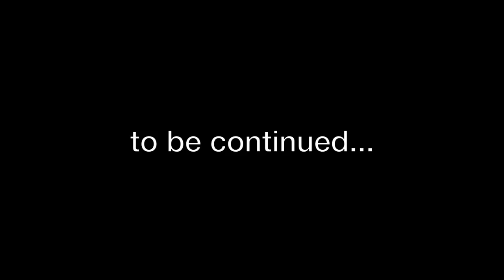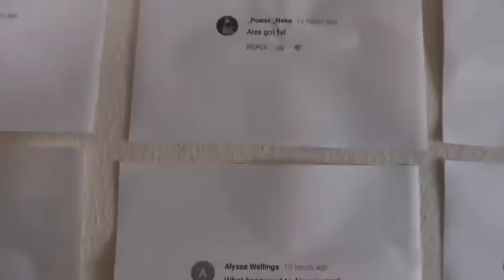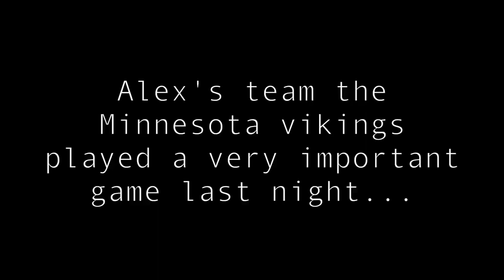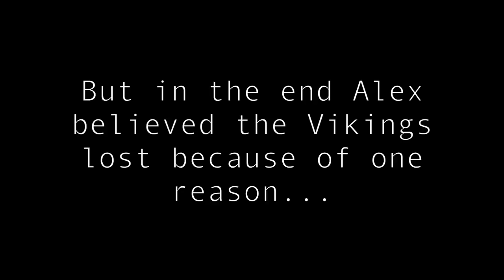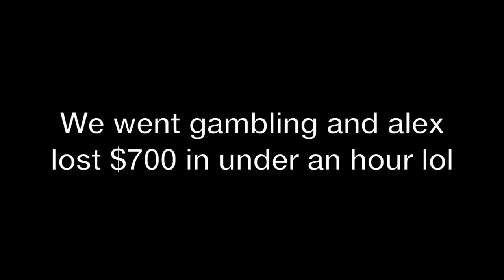Alex Ernst Being the Best Vlogsquad Member for 13 Minutes